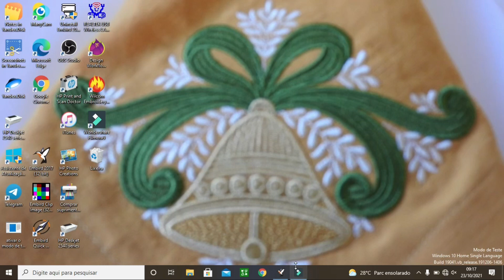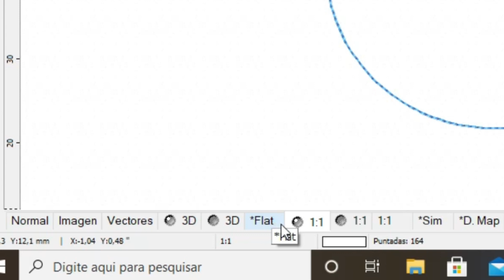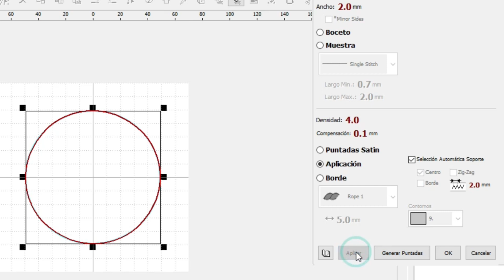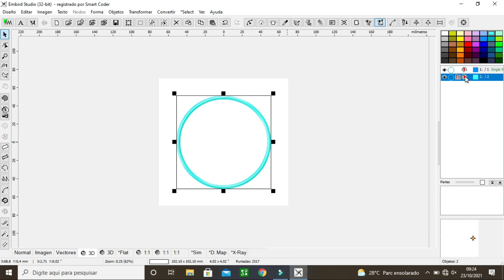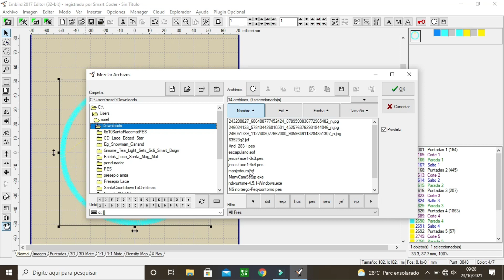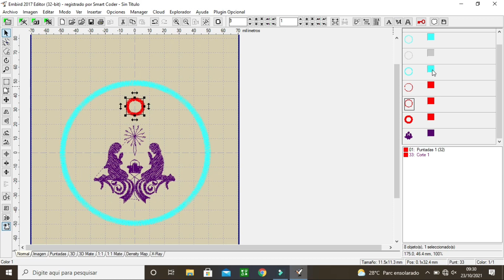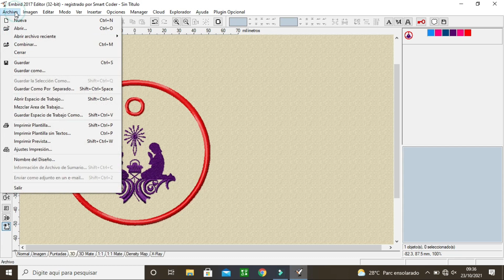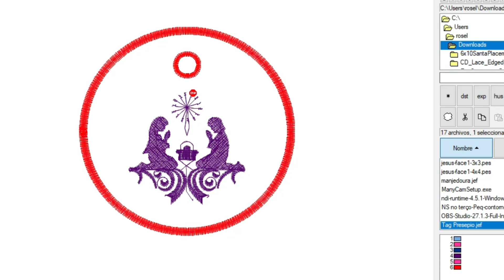Como fazer uma Tag para bordar a máquina, usando o programa Embird, mesmo sem experiência.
Baixem a matriz